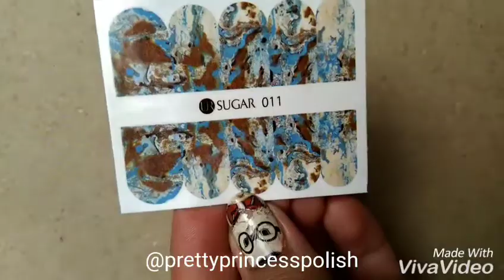Born Pretty Marble Decals Review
Hey guys..I am back with another Born Pretty Store review...so as you guys know, I got some amazing products for review purpose from Born Pretty Store,this time I am going to review a set of 4 decals which I received... Here's a review of 1 decal from the set of marble decals.
💐These decals are easy to use,you need to cut the design and peel the transparent plastic over them before placing them in water
💐The decals are transparent so,in order to show more prominent design,you need to use them over white base
💐You can mix and match the base colours to obtain different coloured pattern(something which I exactly did in this video)
💐They detach easily (when kept in water) within a time span of 10-15 sec
💐 Ideal for last minute manicure,as its less time consuming
💐 Many designs can be created using these decals

Here I used :
❤️ UR Sugar-011 Marble water decal from Born Pretty Store
❤️ Elcorazon Iron Hard 418/21
❤️ Drugstore Black nailpolish
❤️ A scissor
❤️ A tweezer
❤️ Elcorazon Quick Dry Top Coat
❤️ A toothpick
❤️ Born Pretty water container
❤️ Born Pretty Dual Ended Clear Magic Stamper (the one which I reviewed in my previous video)